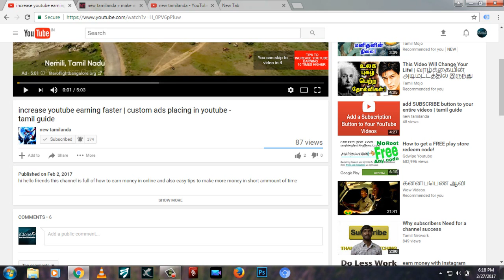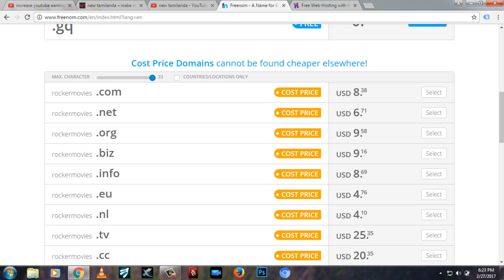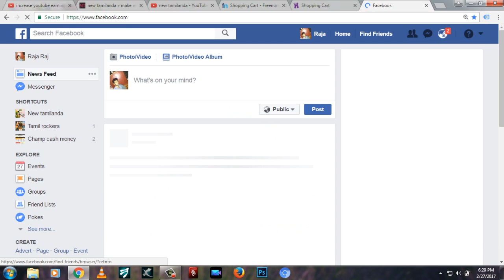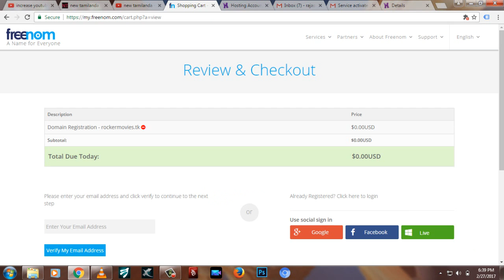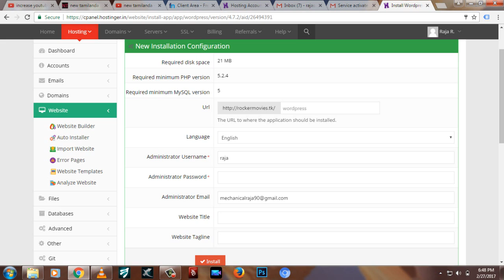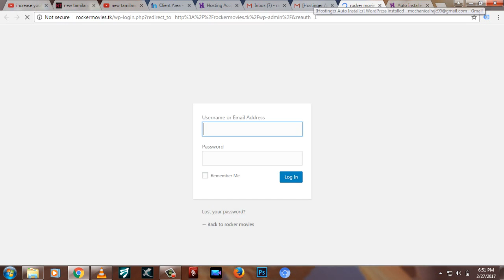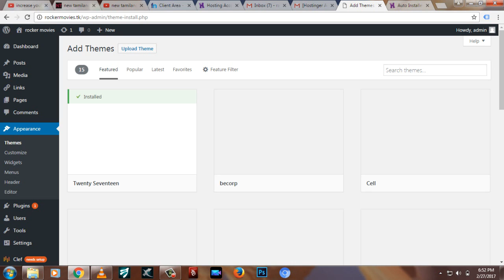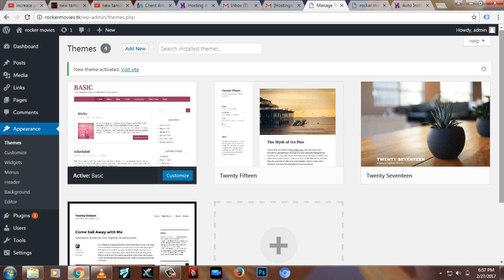create PROFESSIONAL WEBSITE for 1 year FREE - tamil complete guide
use below site for getting the free host

In this video, I'm going to show you how to create a website for free. first for creating a website we need two things that's domain and hosting. For domain, freenom provide a free domain for 1 year. For hosting, hostinger provide a free hosting for 1 year free. If we got both domains and hosting then we can create our own website for free.

previous video:

best video EDITOR for creating youtube videos for pc - tamil guide

next video:
create GODADDY website for 1 year at low cost - tamil complete guide